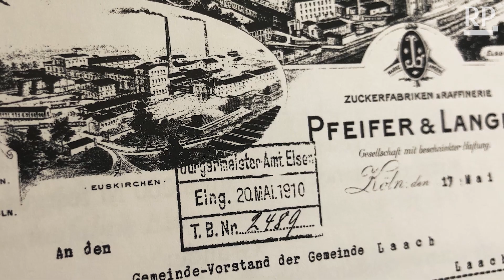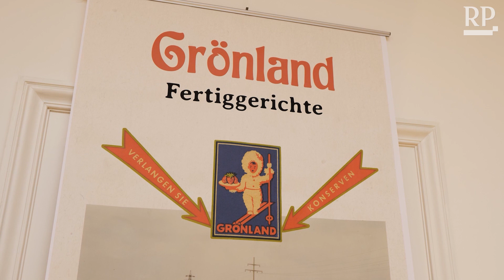Einblicke in die Villa Erckens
Die Villa Erckens ist wegen der Corona-Pandemie seit vier Wochen geschlossen. Ausstellungen wie die „Werbewelten“, die einen (Reklame-) Blick auf die heimische Wirtschaft anno dazumal wirft, sind verwaist. Kaum jemand hat sie gesehen. Um den Grevenbroichern dennoch einen Einblick zu geben, hat das Museums-Team um Thomas Wolff etwas Neues entwickelt: Nach und nach werden nun virtuelle Rundgänge durch das historische Haus im Stadtpark angeboten. Den Anfang macht ein kurzweiliges Video, das sich mit der Geschichte der Firma Grönland beschäftigt.